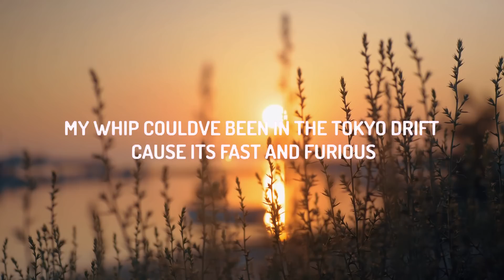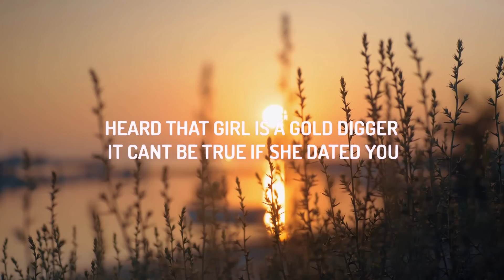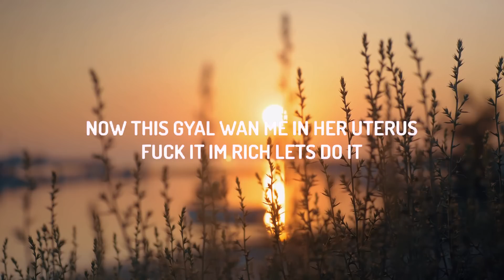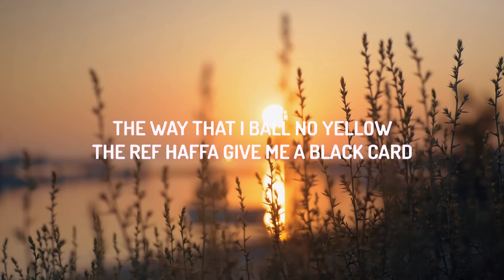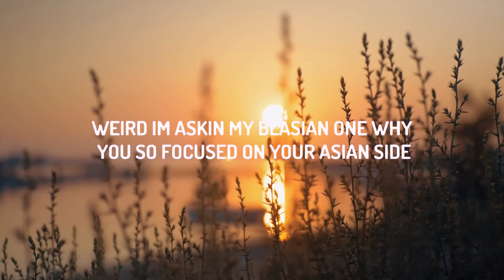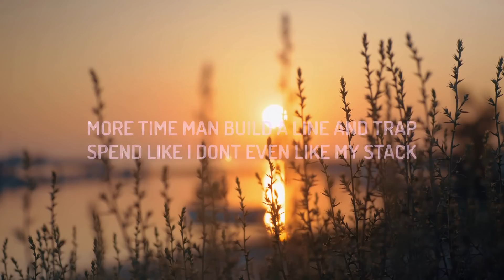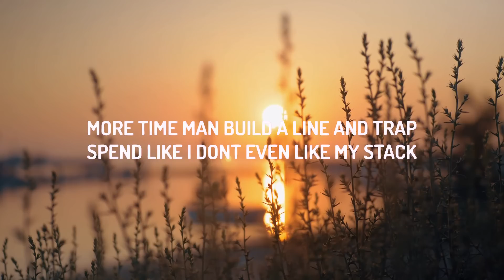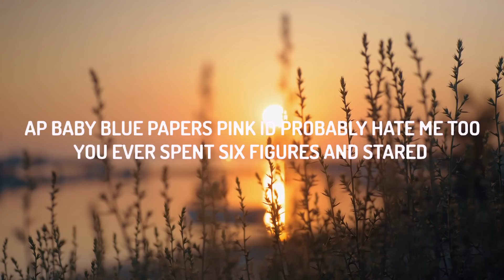Central Cee & Dave - Sprinter (Lyrics) | 25 Min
♫ Central Cee & Dave - Sprinter

(Lyrics):
[Verse 1: Central Cee]
The mandem too inconsiderate, five-star hotel, smokin' cigarette
Uh, alright, I know that you're bad, stop actin' innocent
Now this gyal wan' me in her uterus, fuck it, I'm rich, let's do it (Fuck it)

[Chorus: Dave & Central Cee]
Take a look at these diamonds wrong, it's a life of squintin', can't just stare
She already thick, so I'm halfway there (Hahaha)
Brown and bad, couldn't change my mind, I was halfway there
One hundred eaters, they won't fit in one SUV, nah
They can last me the next two weeks, uh
Huh, alright, like send the address through, please

[Verse 2: Dave & Central Cee]
Pistol came on a Irish ferry, let go and it sound like a tap dance (Bap)
The way that I ball, no yellow
The ref haffa give me a black card
Who did what we doin' with rap?

I told her my name is Cench, she said, "No, the one on your birth certificate," uh
Your boyfriend ran from the diamond test 'cause they weren't legitimate, nah
She Turkish-Cypriot, but her curves Brazilian, uh
Before I give you my Insta' password, I'll give you the pin to my AmEx, huh, alright
"Still loading," that's the caption, I've only amounted a minimal fraction
Bare snow in my hood, no Aspen, can't get rid of my pain with Aspirin
Dave just came in an Aston, I'm makin' that Maybach music (M-Maybach Music)
I never went uni, I been on the campus sellin' cocaine to students
If bro let the drumstick beat, then somethin' gon' leak
We ain't playin' exclusives

Wit